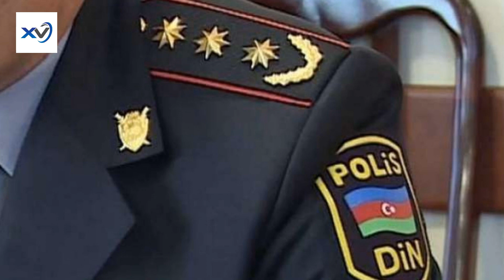Son xeber! “Gördüm ki, hər ikisi çılpaq vəziyyətdədir.” -XEBERLER2023 -XEBER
Kanalda yerləşdirilən bütün materiallar rəsmi mənbələrə dayanaraq yalnız tanıtım xarakteri daşıyır. Kanalda yerləşdirilən bütün materiallar rəsmi mənbələrə dayanaraq yayımlanır və yalnız tanıtım xarakteri daşıyır. Kanalmizda yerləşən xəbərlərə və şərhlərə görə yalnız müəlliflər məsuliyyət daşıyır.